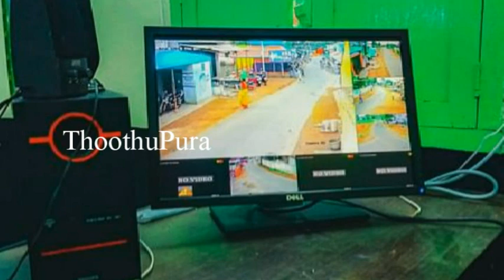ஆந்திர மாநிலம், சத்தியவேடு நேதாஜி நகரைச் சேர்ந்த நிர்மலா செய்ததை பாருங்க | Thoothupura